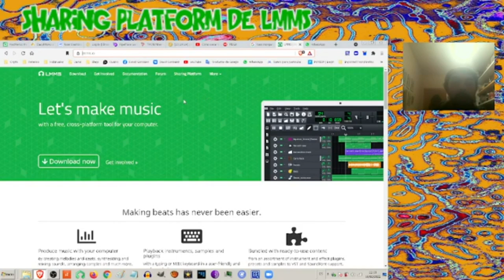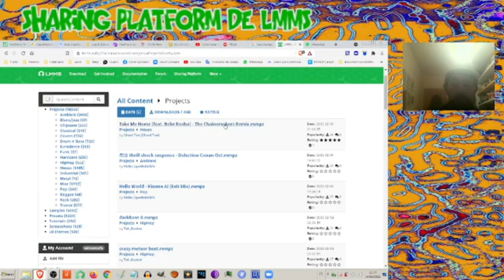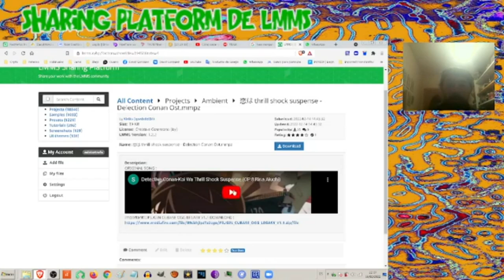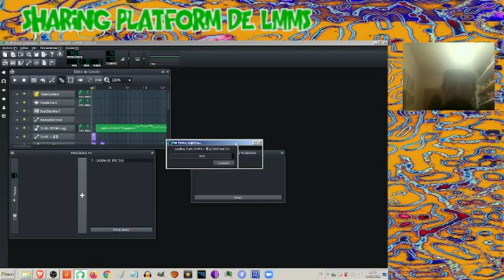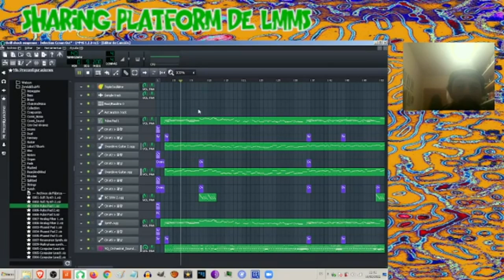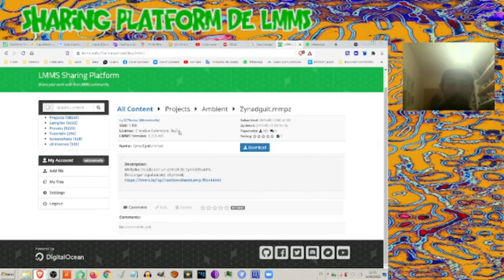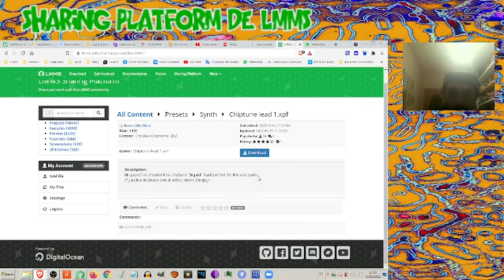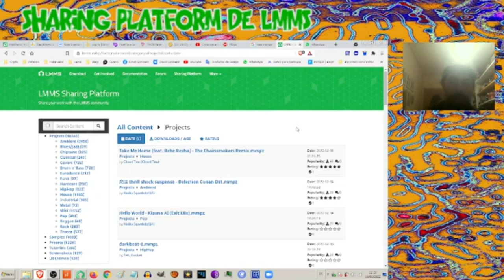Conociendo la Sharing Platform de LMMS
Alguna gente se queja de que LMMS viene con muy pocos presets y los samples que vienen por defecto. Que son escasos y no excesivamente buenos. La comunidad ofrece muchas de estas cosas para que amplies los sonidos disponibles en LMMS.
Además ahí puedes subir tus proyectos en formato MMPZ y descargar los de otros usuarios para copiar ideas, presets, remezclarlos, etc.
Es una buena opción para el que comienza para ir cogiendo soltura. Tienes los temas ordenados por diferentes estilos. Incluso tutoriales y plantillas para cambiar la apariencia de tu DAW.